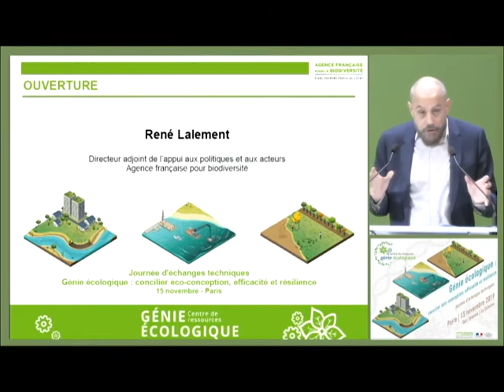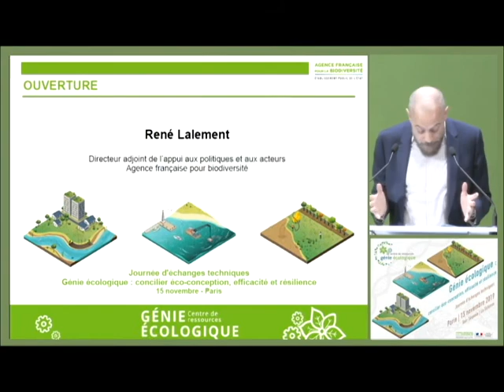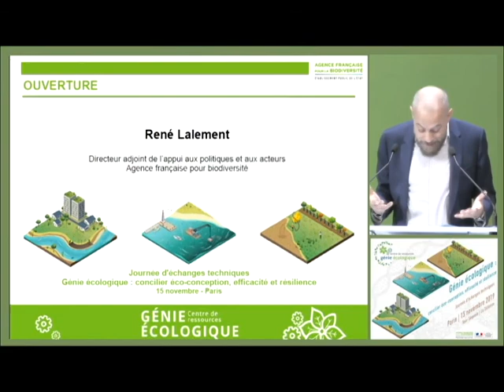René Lalement - Ouverture Journée d'échanges techniques